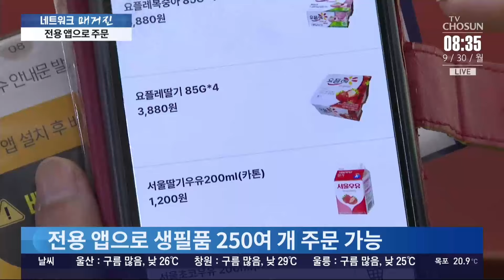'어플로 주문하면 당일 도착'…인천 섬지역 생필품 드론배송 시작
작은 섬 지역에서는 생필품을 사려고해도 더 큰 섬으로 가야 합니다. 택배 주문을 해도 도심과 달리 빠른 배송이 어려운데요. 이런 도서지역 주민들의 불편을 해소할 수 있는 드론 시범 배송이 시작됐습니다.

📡 월~금 06:50 강스라이팅 (유튜브)
📡 월~금 07:30 뉴스퍼레이드
📡 월        08:40 네트워크 매거진
📡 월~금 09:00 신통방통
📡 월~금 10:20 강펀치 (유튜브)
📡 월~금 13:00 보도본부 핫라인
📡 월~금 14:30 사건파일 24
📡 월~금 17:20 시사쇼 정치다
📡 월~금 21:00 뉴스9
📡 월~목 21:50 윤정호의 뉴스 더 (유튜브)
📡 토~일 14:00 뉴스현장
📡 토~일 19:00 뉴스7